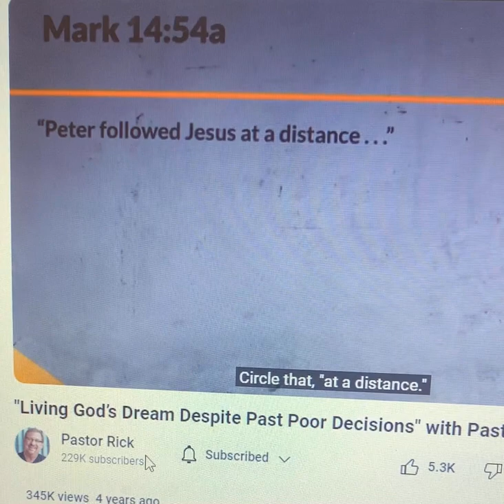Pastor Rick Warren - Living God's Dream Despite Past Poor Decisions